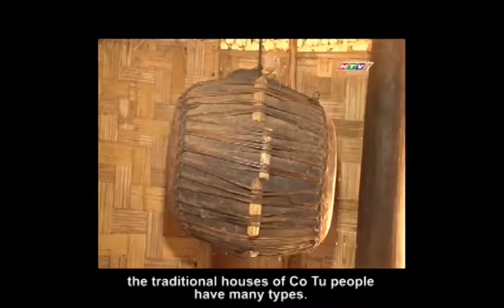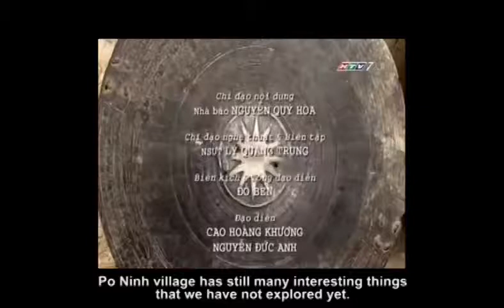Discovering the Co Tu village in Quang Nam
Coming to Tay Giang district, Quang Nam province, tourists will have the chance to explore the unspoiled beauty of Co Tu village and immerse themselves into the nature in order to experience the colorful ethnic culture of Co Tu people in Vietnam.